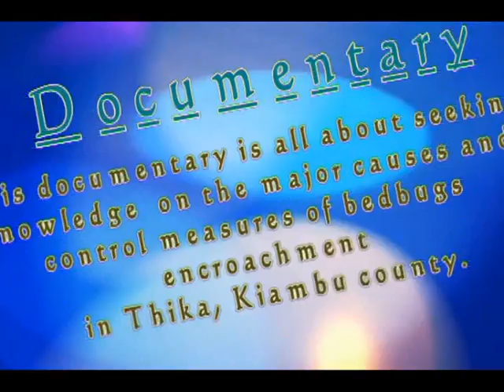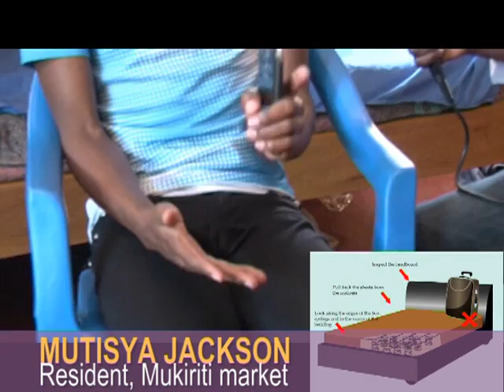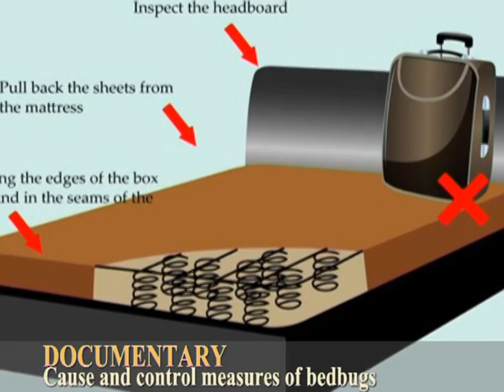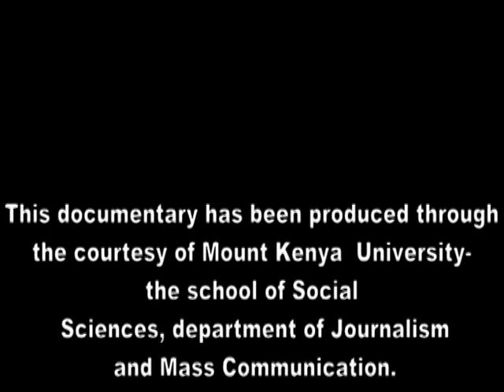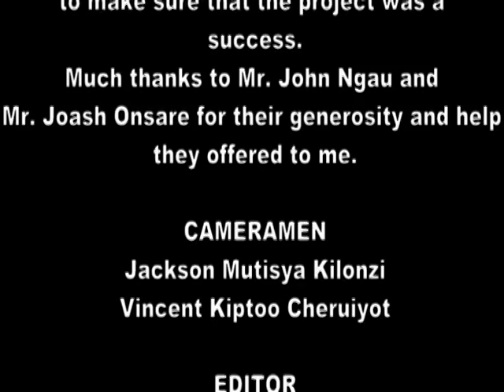Murithi Ntonja Bedbugs Documentary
This documentary seeks to find out on the causes and control measures of bedbugs (Kunguni) and in which areas they inhabit. The research took place in Mukiriti village- Thika.